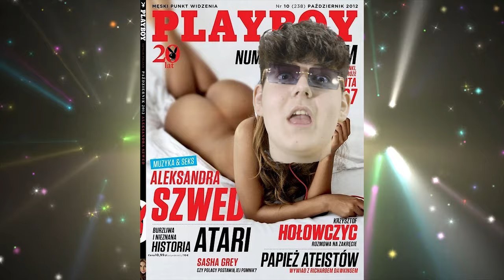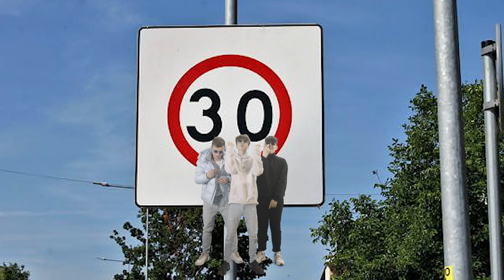nerink x sobi x panka - SDG TO ROZPIERDOL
Tekst - @nerinkbdg/@sobisdg/@kacperpankanin
Wokal - @nerinkbdg/@sobisdg /@kacperpankanin
Realizacja wokali - @sobisdg
Mix/Mastering - @sobisdg
Nagrania video - @arekerward
Montaż video -  @jacob_wizualizacja
Muzyka - @BUGI BEATZ
Label - @sdg_company